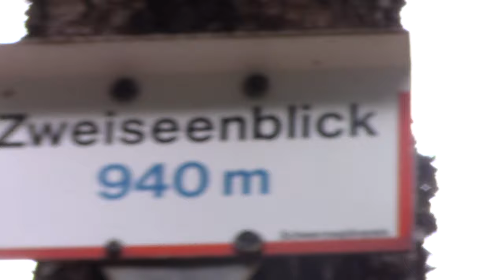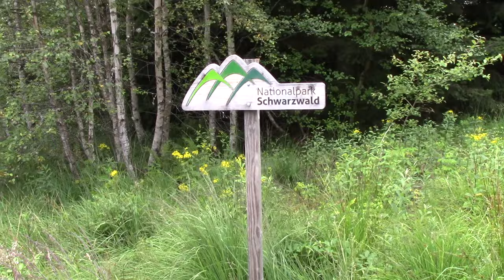Ein Mann im Schwarzwald E3S2: Onkel Ben verkauft keinen Reis, aber erzählt Märchen!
Also ich muss schon sagen... mir sind schon erheblich schlechtere Video-Titel eingefallen! ;-)

Vom Herrenwieser-See gehts jetzt rauf und weiter zur Badner-Höhe (des Ding mit dem Turm)

Nutzlose technische Information:
Aktuell dauert der Upload eines 13-14 Minuten Videos ca. 6 Stunden!!! Das muss noch besser werden! Böser böser Internetanbieter! Böse! Ich zahle viel Geld für 6000 mBit uploadspeed und hab nur 800 bis 1000! Großes Pfui! Morgen ruf ich euch an. Erzittert schonmal vor Furcht! Ich habe eine Titan-Tasse UND einen Titan-Topf und werde beides benutzen!